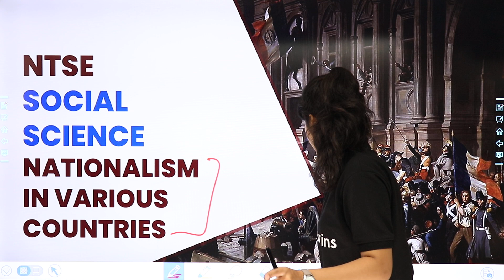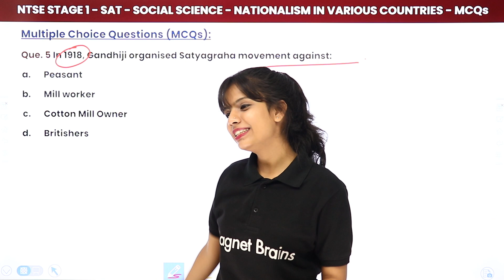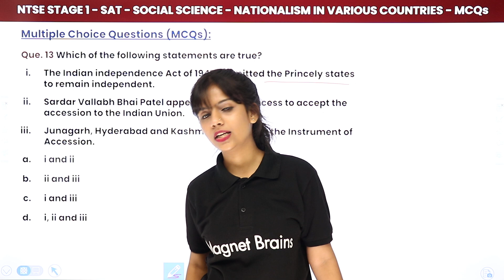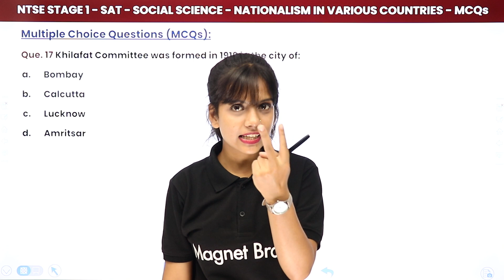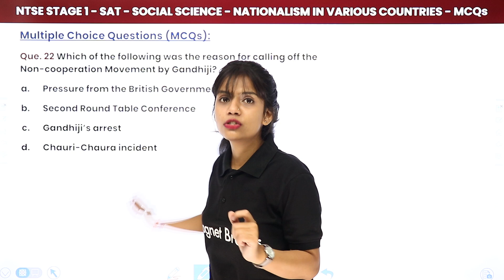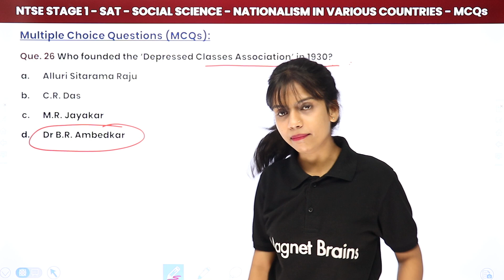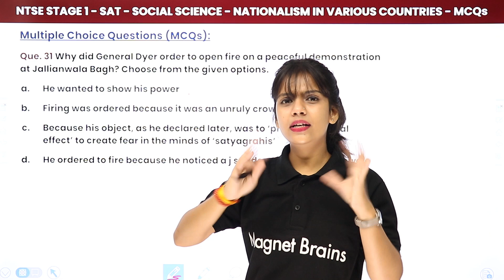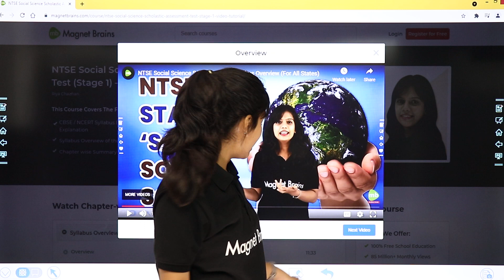NTSE SAT (Stage 1) Social Science | Nationalism In India MCQs (35 Solved Questions)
✔️ Subject: NTSE SAT (Stage 1) Social Science - For All States
✔️ Chapter: Nationalism In Various Countries
✔️ Topic Name: Nationalism In India MCQs
✔️ Topics Covered in This Video: Nationalism in Various Countries MCQs (35 Solved Questions)

0:00 Introduction
0:25 Multiple Choice Questions (1 to 6)
10:53 Multiple Choice Questions (7 to 11)
16:06 Multiple Choice Questions (12 to 16)
25:52 Multiple Choice Questions (17 to 25)
40:56 Multiple Choice Questions (26 to 32)
53:59 Multiple Choice Questions (33 to 35)